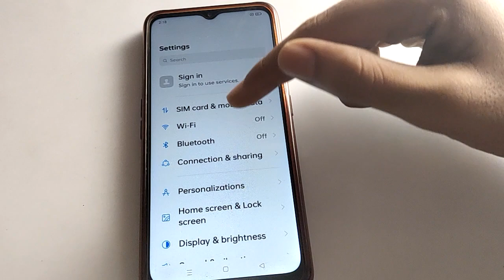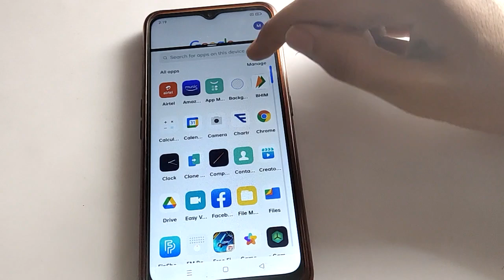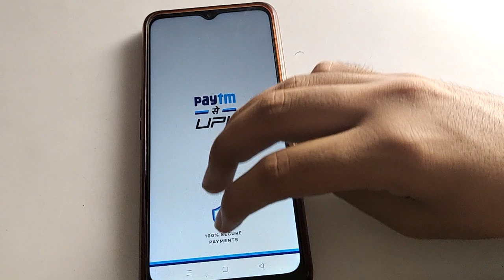Screen split kare oppo A17, how to split screen oppo mobile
past